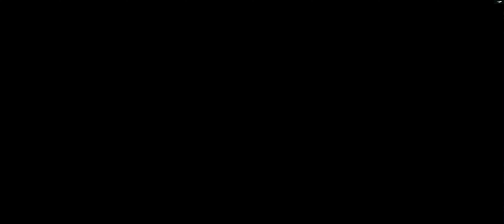Apex Legends Gibraltar Champion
00:00:00 Start
00:00:35 Precap
00:01:37 Airdrop
00:02:54 15 Squads Left
00:03:57 10 Squads Left
00:05:35 9 Squads Left
00:07:40 6 Squads Left
00:10:16 3 Squads Left
00:12:12 Final Fight